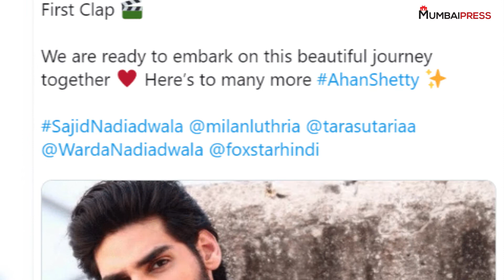Ahan Shetty Ne Apni Debut Film Ki Shooting Shuru Ki | Mumbai Press